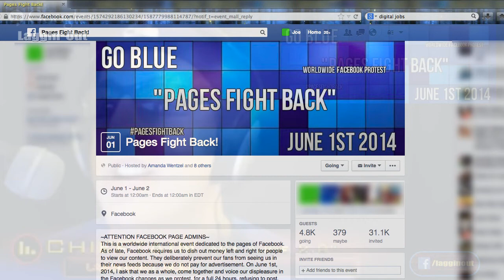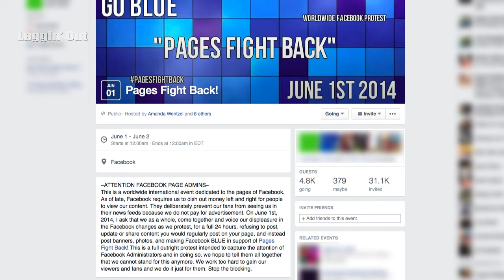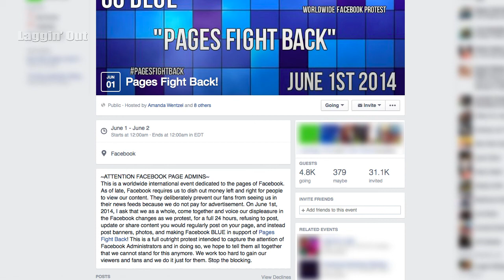LagginOut 207: The 100 Subscribe Show!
Neal Neallans, CEO & creator of Super Bike TT for the Oculus Rift speaks with us about his latest project, plus a special mystery guest stops by.  And a special Facebook movement you should really know about.  Find out what it is!